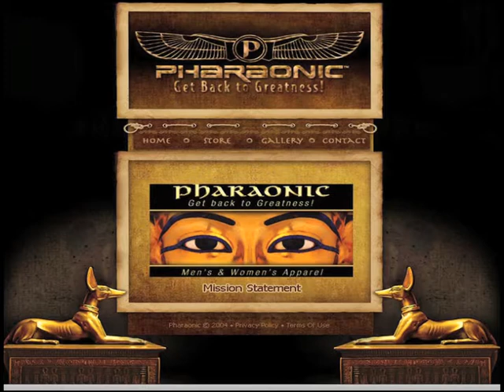Welcome 2 Pharaonicorp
Welcome to pharaonicorp...commercial/interview. Sabir Bey sits down with Louis Narcisse to discuss the 2011 line of Pharaonic. big things coming in 2011 and beyond be sure to support this is a part of nation building.